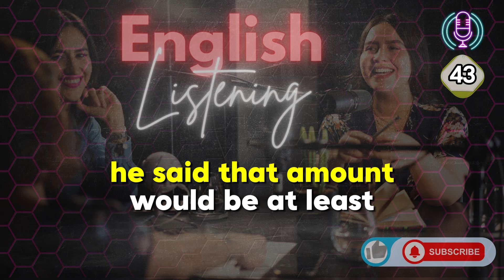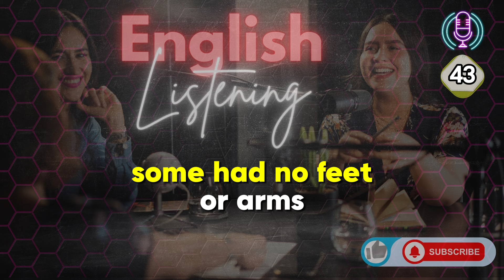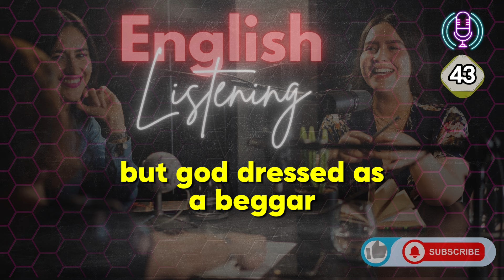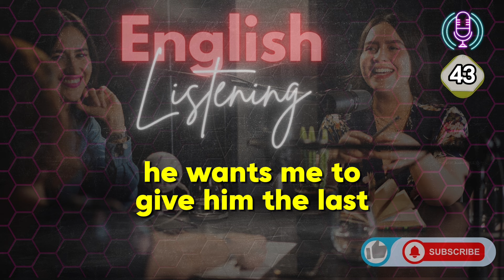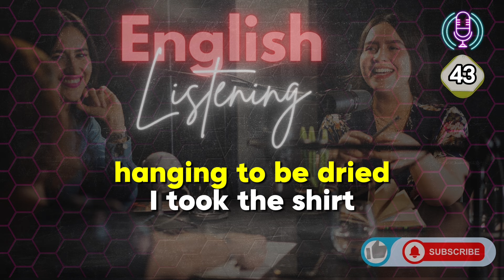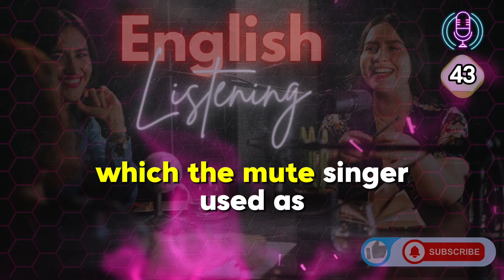30 Minutes Daily English Listening Practice | VOA - S2 - Episode 43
Welcome to English Listening
Learning English uses a limited vocabulary and is read at a slower pace than VOA's other English broadcasts. Previously known as Special English.

Interactive English Listening
Advanced English Listening
English Listening Comprehension
English Conversation for Daily Use